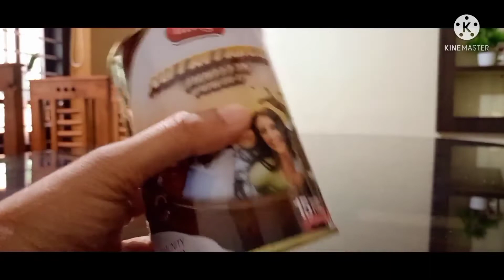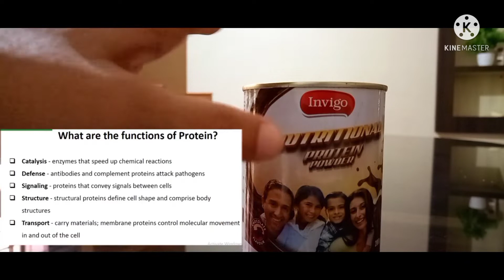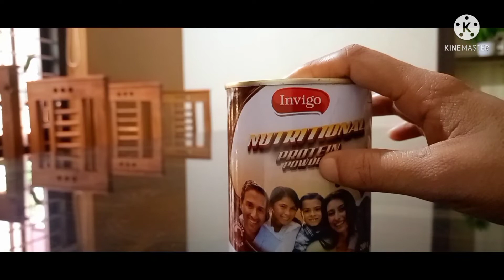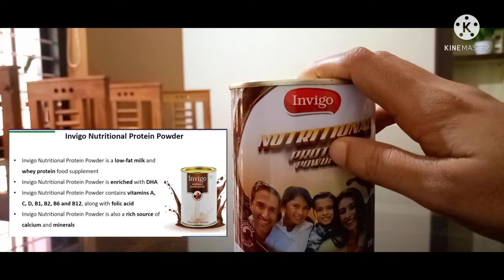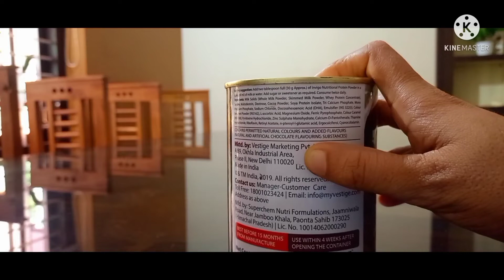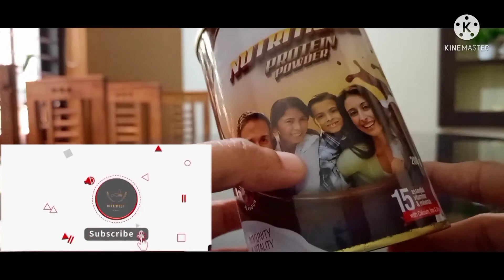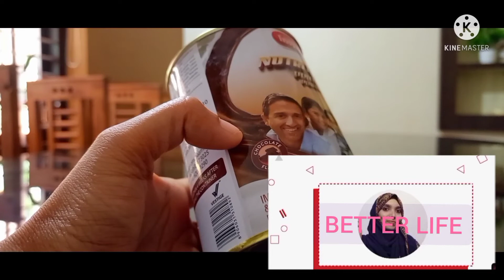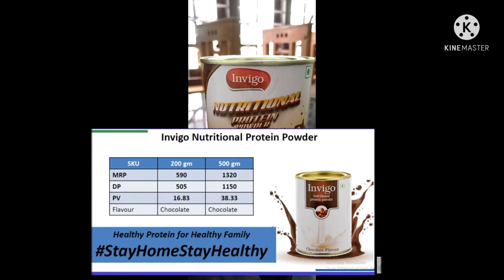Invigo Nutritional Protein Powder Benifits | Protein നമ്മുടെ ശരീരത്തിൽ അത്യാവശ്യമാണോ? അറിയാം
invigo nutritional protein powder Benifits. നമ്മുടെ ശരീരത്തിൽ പ്രോടീൻ ആവശ്യകത. vestige protein power ന്റെ ഗുണങ്ങൾ.
കുട്ടികൾ protein powder upayokkamo. ethinulla marupadi yellam ഈ വീഡിയോ ൽ ഉൾപെടുത്തിയുട്ടുണ്ട്.
 ശരീരത്തിന്റെ ശരിയായ വളർച്ചക്കും ബുദ്ധി ശക്തിക്കും പ്രോടീൻ പൌഡർ.